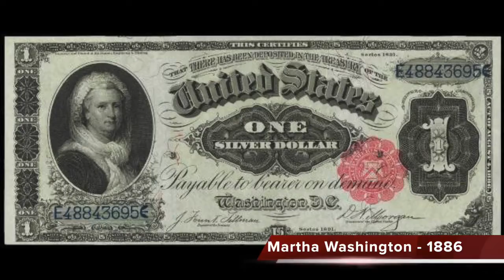Is There Hope for the Tubman Twenty?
At the end of the Obama Administration, Treasury Secretary Jack Lew proposed a plan to incorporate women onto several U.S. currency notes. The first big announcement-- replacing Andrew Jackson with abolitionist Harriet Tubman on the 20 dollar bill.   Tubman, who led hundreds of slaves to freedom via the Underground Railroad, would make history as the first black woman in the U.S. to hold such an honor. But the plan may have hit a snag with the Trump administration.  NewsVision's Tanasia Smith reports.